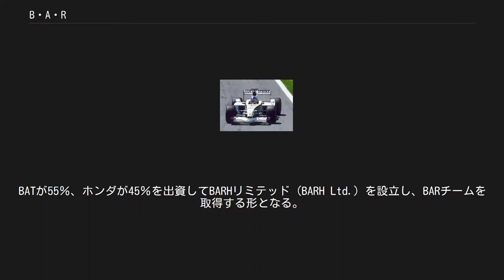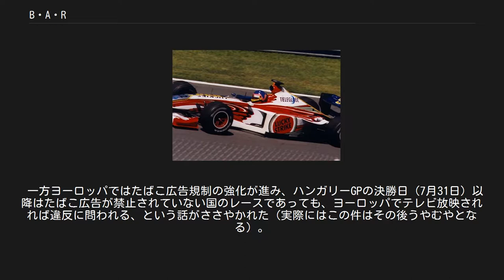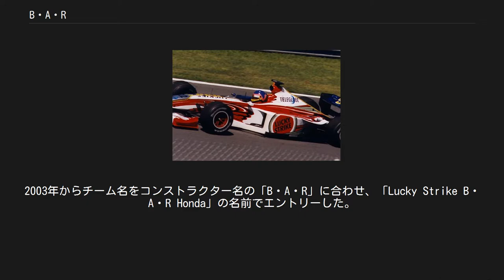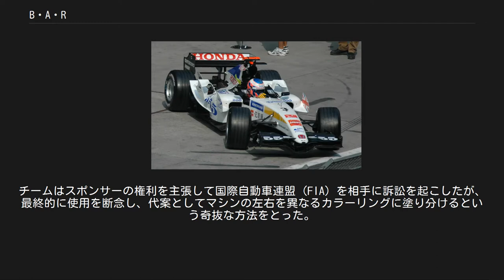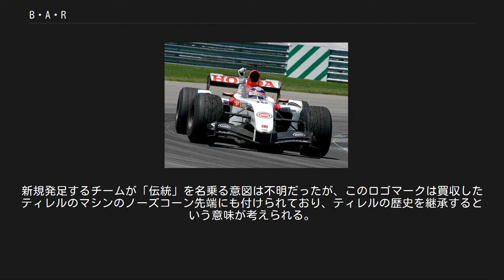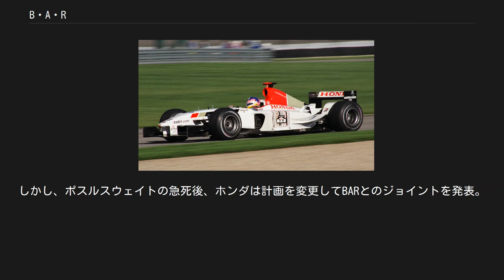B・A・R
B・A・R（ビーエーアール）は、かつて存在したイギリスのF1コンストラクター。
 1999年から2005年までF1世界選手権に参戦した。
当初はチーム名をブリティッシュ・アメリカン・レーシング (British American Racing) とし、2003年からB・A・Rに改称した。
「BAR」もしくは「B.A.R」と表記される場合もある。
 2005年末に本田技研工業がチームの全株式を取得したため、2006年よりコンストラクターとしてF1参戦を再開したホンダF1に移行した。
 ジャック・ヴィルヌーヴ チーム発足への流れは、ジャック・ヴィルヌーヴがCARTでチャンピオンを獲得した1995年に始まる。
ヴィルヌーヴの個人マネージャーを務めていたクレイグ・ポロックと、ヴィルヌーヴが所属するチーム・グリーンにシャシーを供給していたレイナード、プレイヤーズブランドでチームを支援していたインペリアル・タバコの営業部長トム・モザーの間で、F1チームを設立する意見が交わされた。
1996年、モザーがブリティッシュ・アメリカン・タバコ (British American Tobacco, BAT) のスポンサーシップ総責任者に就任し、資金提供を約束したことで、プロジェクトは実現に向けて動き出す。
 1997年11月、ポロックは資金難にあったティレルを買収することを発表。
1998年はティレルのままで参戦し、翌1999年からチーム名をブリティッシュ・アメリカン・レーシング（コンストラクター名はBAR）に変更した。
BAT、ポロック、レイナードの3者が株式の共同所有者となり、ポロックがチーム代表に就任。
BATが5年間で3億USドル（当時の為替レートで360億円）という巨額の予算を計上し、レイナードがシャシー設計を担当した。
チームはティレルの施設やスタッフを引き継がず、シルバーストン近郊のブラックリーに新ファクトリーを建設し、既存チームのスタッフへヘッドハンティングを行って人材を集めた。
エースドライバーには、当然のことながら1997年のF1チャンピオンドライバーであるヴィルヌーヴを迎えた。
 「チーム・ヴィルヌーヴ」ともいえる誕生経緯、以前から噂されていたレイナードのF1進出の実現、世界第2位のタバコメーカーの全面支援など、チーム発足当初から話題性には事欠かなかった。
一方、「初年度から優勝を狙う」という宣言やマシンのカラーリング問題（後述）など、ルーキーチームらしからぬ態度が批判や中傷を招くことになった。
体制構築に際しては、経験値や開発時間などの既存のチームとの差を埋める方法を模索したが、新興チームとしての苦労が伴った。
 参戦初年度はレイナードのマルコム・オースラーを中心に設計された001に、ルノーのカスタマー仕様であるスーパーテックV10エンジンを搭載。
元F1チャンピオンのヴィルヌーヴと元国際F3000選手権チャンピオンのリカルド・ゾンタがレギュラードライバー、パトリック・ルマリエがテストドライバーという体制で出発した。
 1999年はチーム力・マシン性能など、あらゆる面でF1の厳しさを学ぶシーズンとなった。
レイナードはフォーミュラカー・コンストラクターとして参戦したすべてのカテゴリで緒戦に優勝するという「デビューウィン伝説」を誇っていたが、量販シャシーとF1マシンでは勝手が違った。
また、1997年のルノーワークスエンジン最終型をモディファイした実質2年落ちのスーパーテックエンジンは、技術革新のスピードが速いF1の世界ではすでに競争力を失っていた。
ドライバーはエンジンのパワー不足や振動などの問題を指摘し、運転しにくい上に車体に負担がかかり、さまざまな悪い影響が出ていると語った。
 エースドライバーのヴィルヌーヴは予選トップ10に7度食い込んでみせたものの、開幕戦から11レース連続リタイアという不名誉な新記録を残してしまった。
ゾンタはF1デビュー2戦目のブラジルGPで負傷し、続く3戦を欠場。
この間、F1浪人中のミカ・サロが代役出場し、サンマリノGPで記録した7位が、チームの年間最高成績となった。
ベルギーGP予選ではゾンタ、ヴィルヌーヴとも超高速コーナー「オー・ルージュ」で相次いで大クラッシュを喫し、マシンを大破させた。
 シーズンを通じてマシンの信頼性不足に悩まされ続け、2台で合計31回出走したうち、完走扱いは10回しかなかった（2台揃ってチェッカーを受けたのは日本GPのみ）。
優勝どころか年間通...